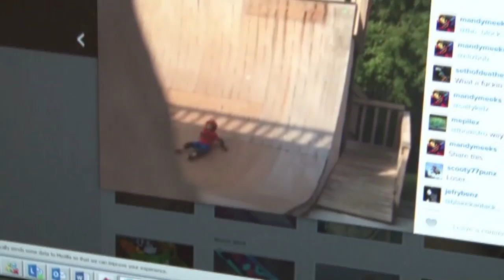Florida dad pushes child off skate board ramp - Apr 28th, 2014